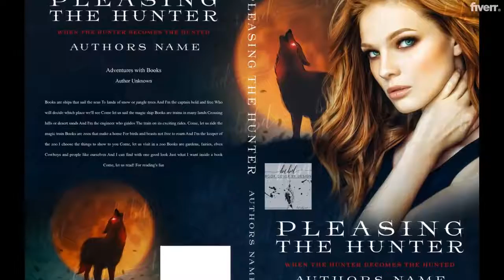Design a book cover and e book conversion on your brief - Best Book Design service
Link to this gig:
Design a book cover and e book conversion on your brief Special discount
Best cheap Book Design Service
HiDONT JUDGE THE BOOK BY ITS COVER.
On the contrary!People really do judge a book by its cover.AnEye-catching, professional-looking cover designis most important keys to the success of your self-published book. All vendors show a thumbnail of your cover on their site, so your cover should stand out from the competition!
I specializein increasing reputation and credibility, through book cover design that will grab your readers attention.Just provide me with your manuscript and I'll do the rest to make your bookshine!Take a look at my Portfolio Video.
Our Expertise:
What you will get from this gig:
A correctly formattedbook coversPrint Ready Book cover that will stand out on any shelf.All designs will match your existing book covers.Delivery in JPG, PNG and PDF (300dpi/cmyk)
Note: No adult content

Arts,Biographies / Memoir,Business,Humor / Entertainment,Marketing,Typographic,JPG,PDF,PNG,PSD,AI